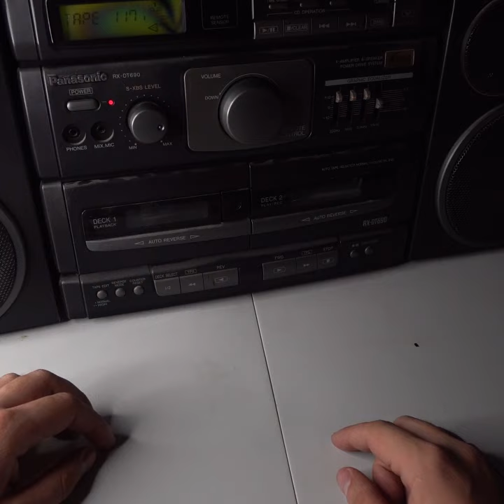How to make a Tape Loop!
In this video I show how to make a tape loop using an old tape.

In music, tape loops are loops of magnetic tape used to create repetitive, rhythmic musical patterns or dense layers of sound when played on a tape recorder.

In a tape loop, sound is recorded on a section of magnetic tape and this tape is cut and spliced end-to-end, creating a circle or loop which can be played continuously, usually on a reel-to-reel machine.

By accelerating the speed of a loop to a sufficient degree (e.g., 1,280 times faster), a sequence of events originally perceived as a rhythm becomes heard as a pitch, and variation of the rhythm in the original succession of events produces different timbres in the accelerated sound.

Simultaneous playing of tape loops to create phrase patterns and rhythms was developed and initially used by musique concrète and tape music composers, and was most extensively utilized by Steve Reich for his "phasing" pieces such as "Come Out" (1966) and "It's Gonna Rain" (1965), and by Karlheinz Stockhausen in Gesang der Jünglinge (1955–56) and Kontakte (1958–60). Stockhausen also used the technique for live performance in Solo (1965–66).

If, instead of simply playing back a recorded loop, something is done to progressively alter the recorded material between cycles, such as re-recording the sound as it passes the playback head or adding new material to the loop, then a process of change will occur in the content, quality, complexity, or perception—or some combination of them.

The length of the loop controls the length of the repeated sound, and combines with the desired content of the composer to create a single tape loop. On a standard reel-to-reel, one loop is, at most, a few seconds of music or sound. Some composers were satisfied with this approach, but there were other methods to allow for longer loops. For example, placing two reel-to-reel machines side by side and stringing the tape between them, using one machine for playback and the other simply as a pulley for the length of tape allowed for longer loop times. By using this or other methods, some composers could create very long loops which allowed for lengthier fragments of sound. When recording his landmark 1978 ambient album Music for Airports, Brian Eno reported that for a particular song, "One of the tape loops was seventy-nine feet long and the other eighty-three feet". The longest tape loop ever created was made by Barry Anderson for performances of Stockhausen's Solo.

In the late 1940s, Pierre Schaeffer used special phonograph discs with a sillon fermé (closed groove) to repeat segments of sounds in his musique concrète studio in Paris. When magnetic tape technology became available, he replaced this technique with tape loops, where such segments could either be simply repeated, or could undergo electronic transformation during repetition.

In Canada, Hugh Le Caine produced "a particularly clear and memorable example of musique concrète" in 1955 titled Dripsody. It was built from the sound of a single drop of water, using a variable-speed tape recorder, tape loops, and just 25 splices. At this same time in Cologne, Karlheinz Stockhausen produced a more ambitious work, Gesang der Jünglinge (1955–56), which made extensive use of tape loops, particularly for its stratified impulse groups and choral swarms.

The use of tape loops in popular music dates back to Jamaican dub music in the 1960s. Dub producer King Tubby used tape loops in his productions, while improvising with homemade delay units. Another dub producer, Sylvan Morris, developed a slapback echo effect by using both mechanical and handmade tape loops. These techniques were later adopted by hip hop musicians in the 1970s.

"Do it yourself" ("DIY") is the method of building, modifying, or repairing things without the direct aid of experts or professionals. Academic research has described DIY as behaviors where "individuals engage raw and semi-raw materials and parts to produce, transform, or reconstruct material possessions, including those drawn from the natural environment".

DECIMA1 DECIMA decima decima1 1 decimal one looping 6 5 second seconds DIY do it yourself build builds easy simple quick old school vintage audio sound how to make hacking hack bending recorder player playing loops assemble build construct set up setup put together cheap custom made low-fi high-fi distortion youtube video